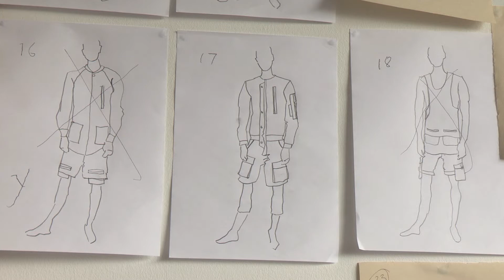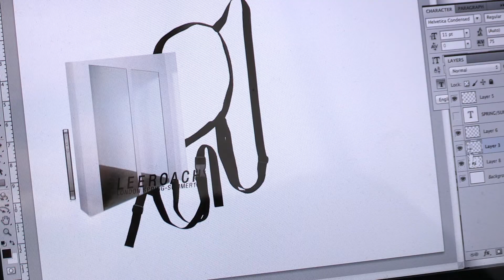Fashion East - London Fashion Week Menswear Previews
Having launched the careers of Gareth Pugh, Holly Fulton and Richard Nicoll, to name just a few, Fashion East is the authority on fresh sartorial talent. Handpicked for Crane.tv, we interview three of the most promising rising stars in the lead up to the inaugural London Collections: Men - Lee Roach, Craig Green and William Richard Green. All three talk us through what they will be showing over the coming weekend and why they think that menswear has finally come to the fore this year.